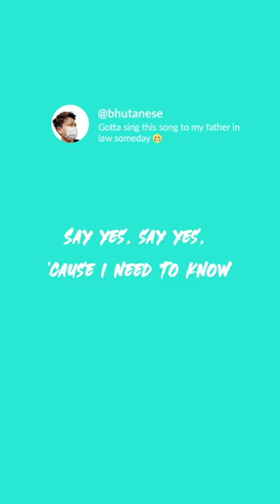rude shorts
Music
SONG
Rude
ARTIST
MAGIC!
LICENSES
SME (on behalf of Latium Records/RCA Records); Sony Music Publishing, BMG Rights Management (US), LLC, LatinAutor, Abramus Digital, CMRRA, AMRA BR, BMI - Broadcast Music Inc., Kobalt Music Publishing, LatinAutor - SonyATV, UMPG Publishing, LatinAutorPerf, MINT_BMG, and 16 Music Rights Societies